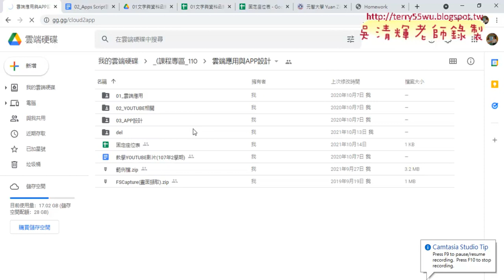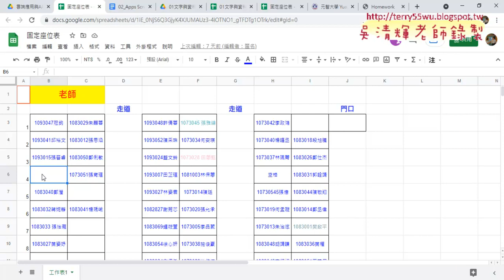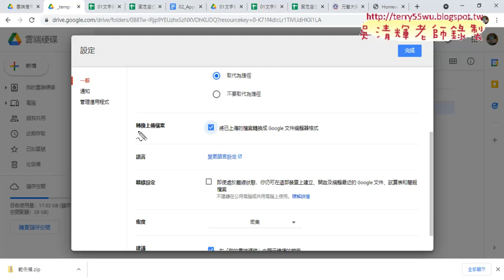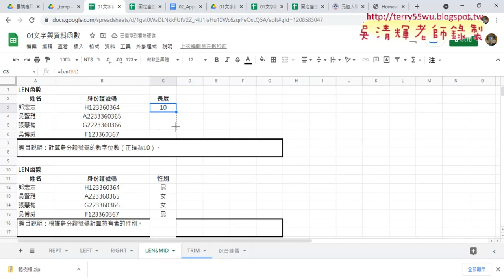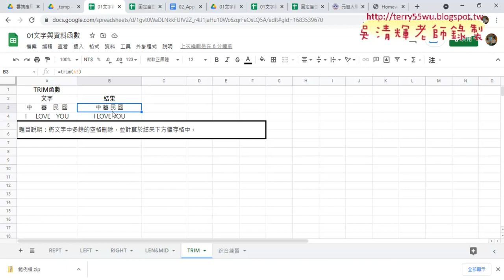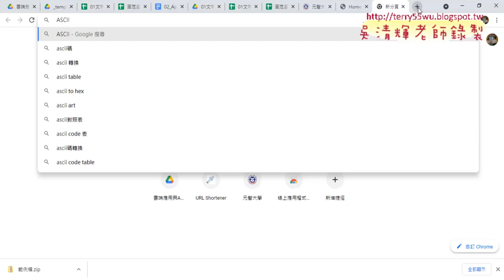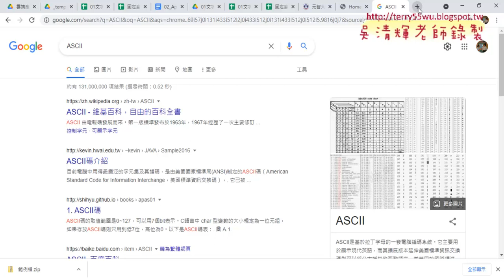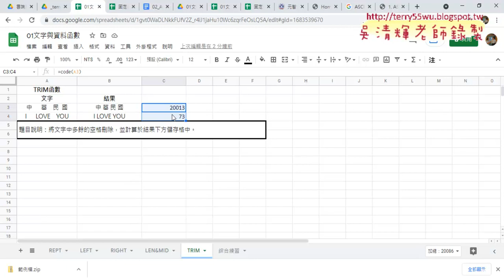01 GOOGLE試算表函數說明